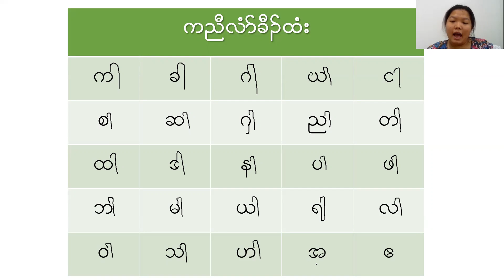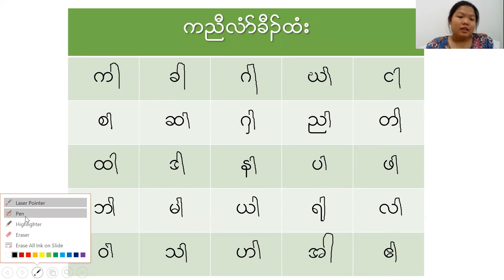Karen alphabets with the first vowel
It is important to know the alphabets and sound it out together with the vowel. One step at a time so we are using the first vowel with the alphabets and sound it out in this video.